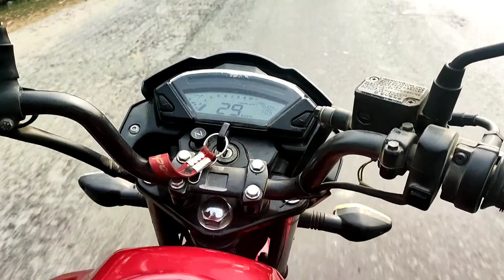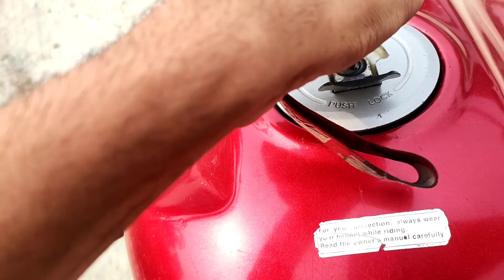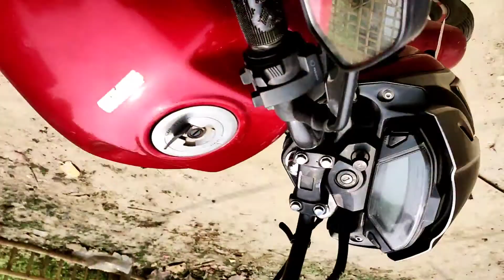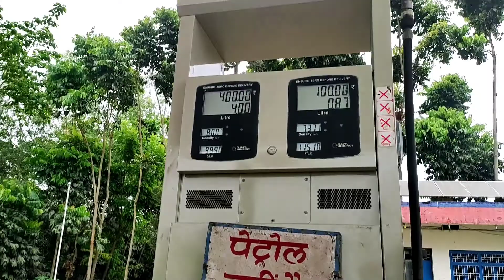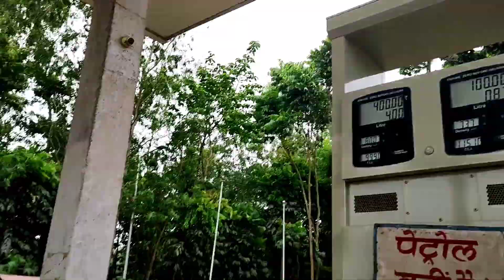petrol lyauna india janu paryo 🤒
petrol lyauna india janu paryo hai guys but we enjoyed alot .